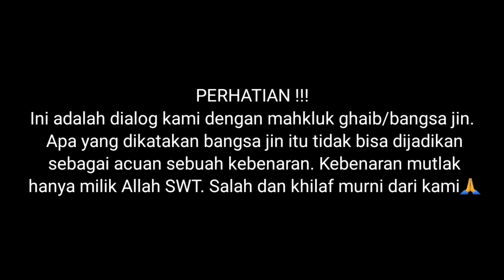Hati-hati ‼️ jalur metro square magelang.. ke arah jogja banyak pasangan tumbal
PERHATIAN !!!
Ini adalah dialog kami dengan mahkluk ghaib/bangsa jin. Apa yang dikatakan bangsa jin itu tidak bisa dijadikan sebagai acuan sebuah kebenaran. Kebenaran mutlak hanya milik Allah SWT. Salah dan khilaf murni dari kami.

saudaraku Hati-hatilah saat berkendara, jangan lupa berdoa.
Melayani pengobatan medis nonmedis/ghaib, online dan cod.
Hub.081.229.491.857(konsultasi gratis)